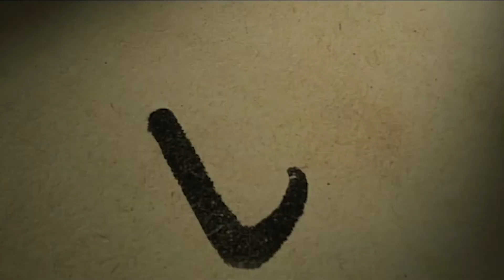THE GRATITUDE SERIES — Episode 7: LEADING & LIVING WITH PERSEVERANCE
Welcome to THE GRATITUDE SERIES with Blake Leath of Leath Group.

EPISODE 7, " LEADING & LIVING WITH PERSEVERANCE," is the second installment in a tiny trilogy (a “mini-series,” if you will!) within the broader GRATITUDE SERIES. EPISODES 6 & 8 explore PATIENCE & PERSONAL DISCIPLINE respectively, whereas today’s focus is PERSEVERANCE and serves as a tribute to the memory of Dr. Viktor Frankl.

Blake views PATIENCE, PERSEVERANCE, and PERSONAL DISCIPLINE as three parts of one logical whole, the common denominator being SELF-CONTROL... self-control even in the face of separation, potential personal disintegration, incalculable familial loss, cultural chaos, societal dissolution and ruin, religious persecution, 'ethnic cleansing,' racism, genocide, identification by tattoo number only, ceaseless physical deprivations, torture, and the ever-looming specter of death.

If you are moved in any way whatsoever by Viktor’s personal testimony as the bookish psychiatrist who could have (and understandably so) just kept his head down in order to survive four concentration camps in three years—but who chose instead to repurpose his imprisonment into a once-in-a-lifetime, all expenses paid, first-person lab experiment to study hell on earth—then PLEASE join us next time, as well, for EPISODE 8 about the boy who loved to run.

Our team’s hope is that EPISODES 6-8 inform not only one’s re-calibrated sense of self and ['woe is me'] perspective, but also afford leaders and followers alike a really meaningful moment to pause, reflect more deeply, take stock of life post-pandemically, and then move forward with a renewed and more integrative, purposeful, appreciative, and hopeful call to live. To, as Thoreau put it, “live deep and suck out ALL the marrow of life; to live so sturdily and Spartanlike as to put to rout all that was NOT life.”